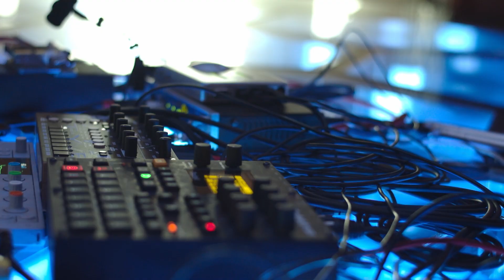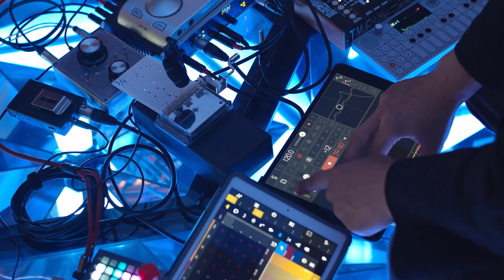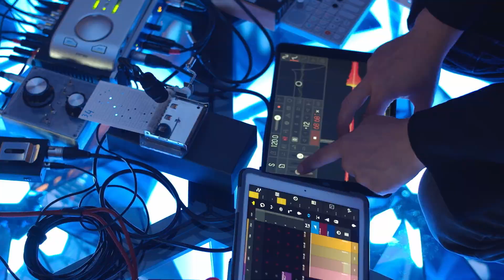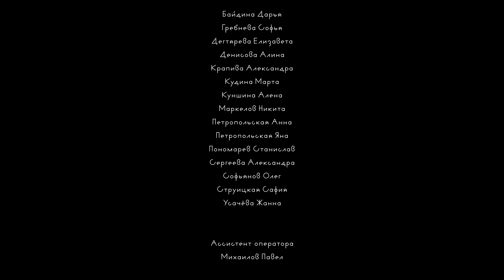BODY SOUND | Studio Context х Ксения Михеева х Дима Аникин x Дмитрий Наговский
Фильм "Body Sound" посредством движений и звуков расскажет символическую историю - путешествие по спирали эволюции человечества к бессмертию.

Хореография - Ксения Михеева
Видео - Дмитрий Наговский
Фото - Марк Олич
Партнеры проекта: Voss Water, Simple Waters, H&M, Цифергауз